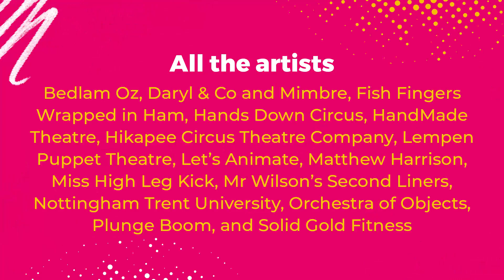The Full Shebang 2023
The fourth year of The Full Shebang Festival did not disappoint. With more spectacular performances and whacky antics, join us for a look at the highlights from this one-day arts festival in the heart of Mansfield town centre.

The Full Shebang 2023 took place on Saturday 2 Sept.
It was produced and presented by First Art with funding and support from Arts Council England, Without Walls, Mansfield District Council, Four Seasons Shopping Centre, and Inspire Culture.